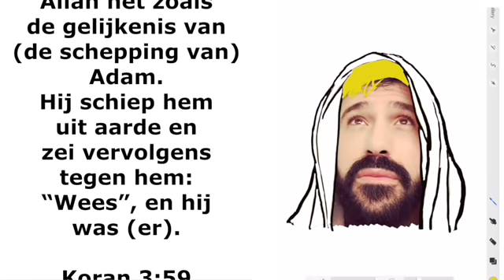De zoektocht naar Jezus, deel 35: (18+) Talmud. Sex met kinderen is geen zonde?